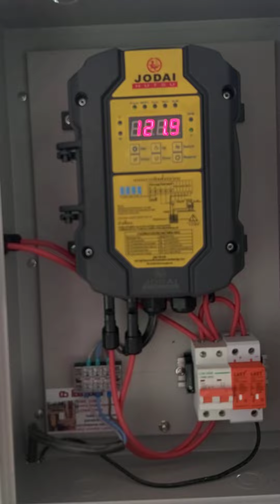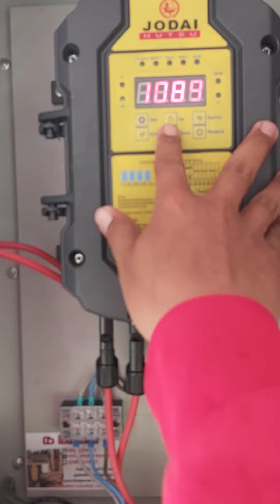โจได750w1.5'ดูด32เมตร ออกปากบ่อ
โจได750w1.5'